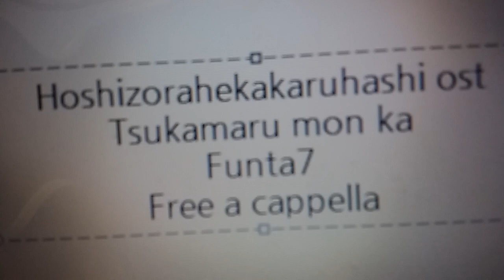星空へ架かる橋 OST - つかまるもんか · Funta7 Free a cappella フリーアカペラ